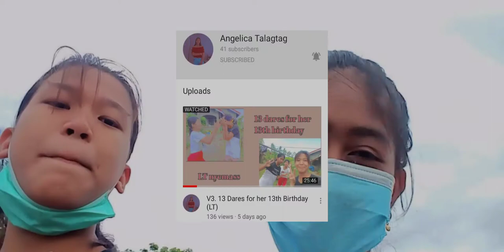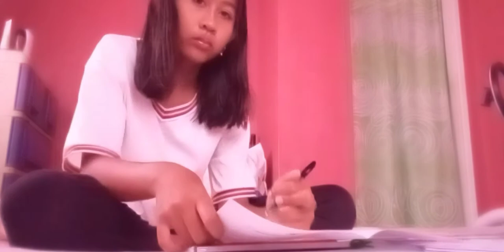2. A DAY IN MY LIFE & MORNING ROUTINE 🕦❤️